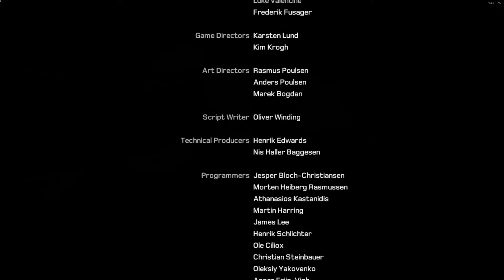KANE & LYNCH 2 DOG DAYS Gameplay Walkthrough Final - No Commentary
Kane & Lynch 2: Dog Days is a 2010 third-person shooter video game for Microsoft Windows, PlayStation 3, and Xbox 360 that was developed by IO Interactive and released by Square Enix's European subsidiary. It's a follow-up to Kane & Lynch: Dead Men. The game revolves around crooks Adam "Kane" Marcus (Brian Bloom) and James Seth Lynch (Jarion Monroe), who reunite in Shanghai, China for an arms sale after agreeing to divide the money for their retirement. When things go wrong, however, the two suddenly find themselves fighting for survival and escape when they become targets of Shanghai's underbelly.

The game was announced in November 2009 with a new visual style influenced by documentary films, user-generated content, and the visual quality of camcorder footage, with in-game camerawork primarily inspired by hand-held cinematography. To make its cutscenes look more unprofessional, the game uses unprofessional editing, jarring or out of place jump-cuts, and/or quick cutting. When the player dies or during specific situations, the camera will occasionally collapse. According to the press announcement, every part of the game has been developed to provide a new meaning to the terms "intensity" and "realism." Pixelization is also used to suppress some of the game's excessive violence and nudity.